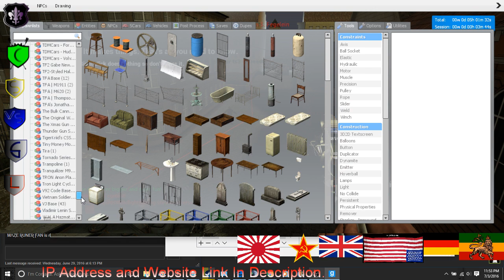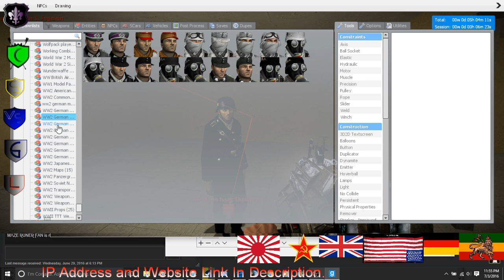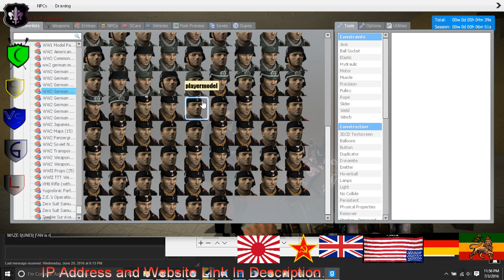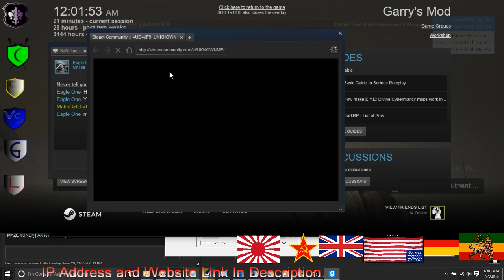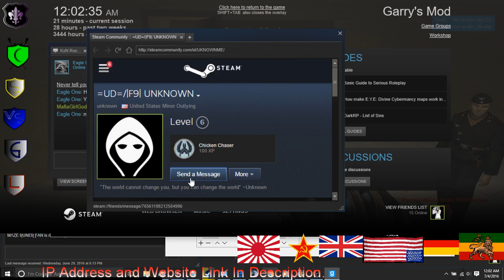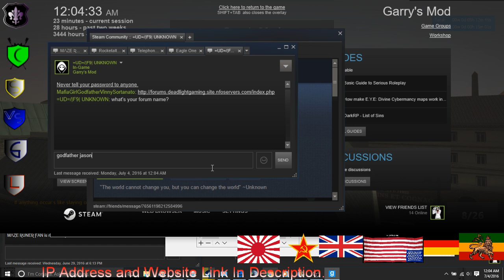New Dead Light 1 4 German RP